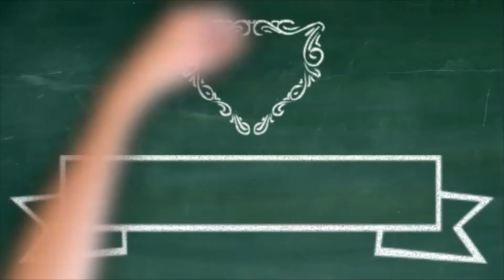Plastic Army Man with working bazooka! (home made)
Modeled after a WW2 paratrooper with a bazooka. A handmade toy roughly the size of traditional plastic army men, but these toys are functional.

Art is fun but DON’T TRY THIS ONE AT HOME. Video is for shameless self promotion purposes only. Children are not present during demonstrations and proper fire fighting tools are handy.  I am not responsible for any damages caused in one’s creative process. Please be safe. Cheers!

Music is copyright-free borrowed material.